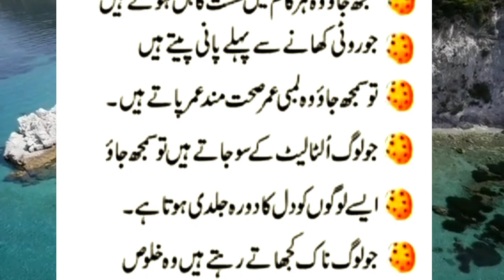Logo Ko Pehchan K Behtreen Tareekay by Hakeemluqman| Islamic center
totkay hi totkay,desi totkay
,totkay in urdu
urdu totkay
totkay,gharelo totkay

hakeemluqman
hakeem luqman
hakeem luqman quotes
luqman hakeem
hakeem luqman ki batein
aqwal zareen
aqwal e zareen urdu main
husband wife aqwal e zareen
urdu quotes about husband wife relation,husband wife aqwal
husband and wife
aqwal e zareen in urdu about husband wife
urdu aqwal
aqwal aqwal e zareen status
aqwal e zareen in urdu allama iqbal
aqwal zarenn
aqwale zareen chanel
Bachu k aqwale zareen
golden words
golden words in urdu
golden words
golden words life
urdu golden words
golden
jacque fresco's golden words
words
golden words about life quotes
love life quotes golden words in urdu
precious words
deep words
golden quotes
best words
sight words
dolch sight words
world,magic 100 words
precious and real words
best urdu precious words
precious words on the reality of man
word
deen
Islami waqaet
Islamic knowledge
Islamic story
Islamic knowledge in urdu
Ustad k liye aqwal e zarein
baap aqwal e zareen
aqwal e zareen urdu
maa baap aqwal e zareen
parents aqwal e zareen
walidain aqwal e zareen
Parwana qoutes
Qoute
Qoutes
Rohail voice
Learn urdu
Urdu and qoutes
Urdu stories
Urdu nagri
Urdu voice
Voice
Neologize TV
Neo
Neologize voice
neologize voice
health
health tips
Aurat
aurat qoutes
Aurat and qoutes
Mansoor ali qoutes
Mansoor ali
Humbustri
Humbustri and qoutes
Humbustri  ka tareeka

nuskha
mardana taqat ka nuskha
desi nuskha
timing barhany ka nuskha
mardana timing barhany ka nuskha
gharelu nuskhe
desi nuskhe
nuskhay,kabootar udane ka nuskha
asaan nuskha
aulad nuskha
deesi nuskha
kabootar ki parwaz ka nuskha
kele ka nuskha
dama ka nuskha
nuskha tarana
habibi nuskhe
taqat ka nuskha
gharelu nuskha
hakeemi nuskha
nuskha taraana
hakeem ka nuskha
nuskha kabootar
nuskha for aulad
kabootar ki parwaz ka desi nuskha